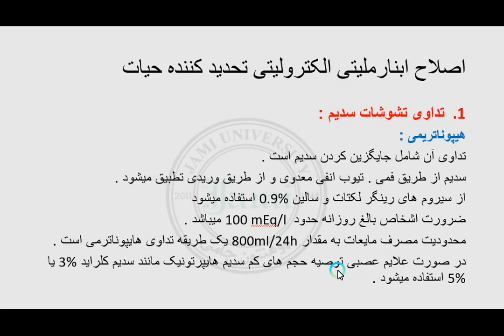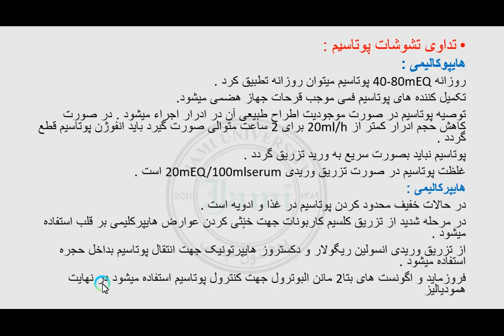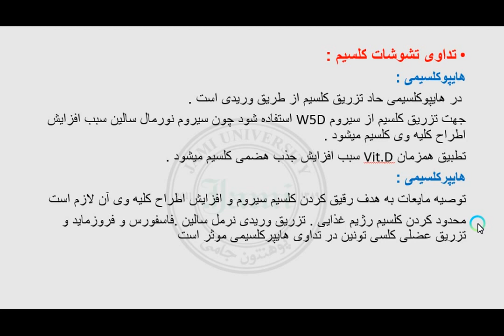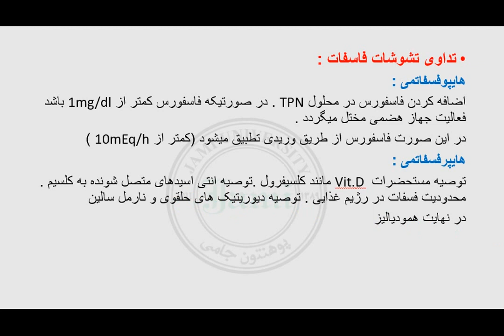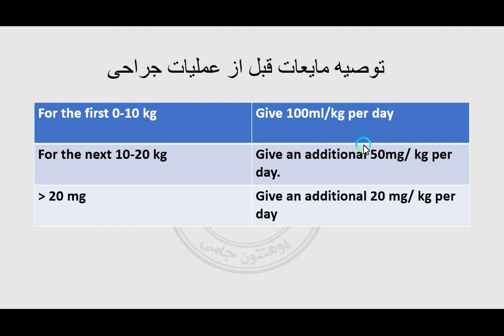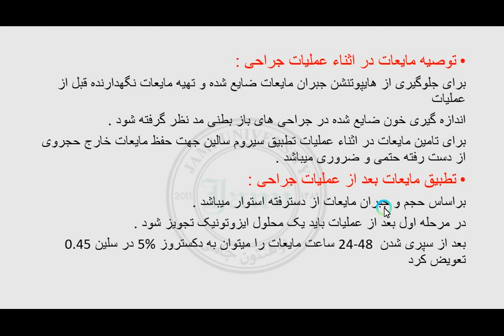لکچر 10 سمستر 7